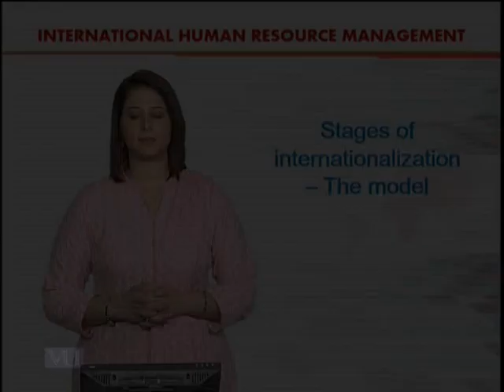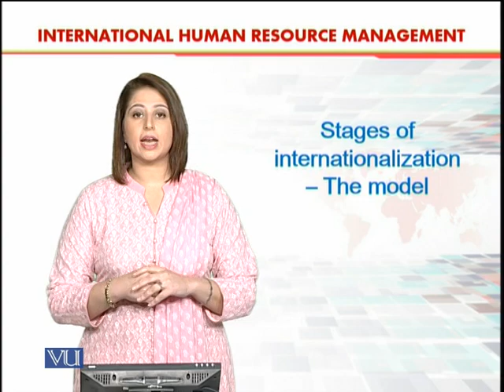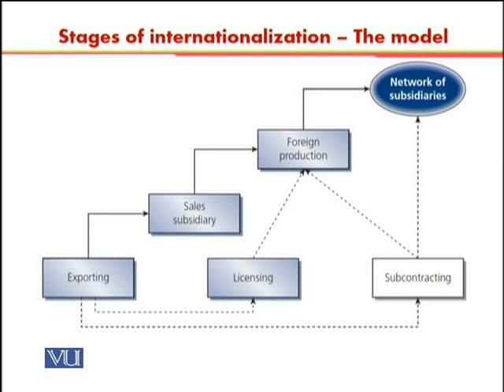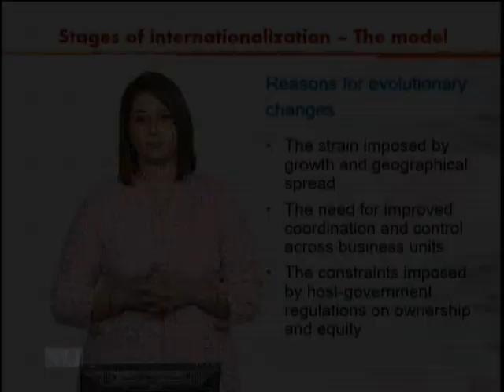Stages of Internationalization The Model | International Human Resource Management | HRM630_Topic009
Topic009 - Stages of Internationalization - The Model,
By Dr. Sania Zahra